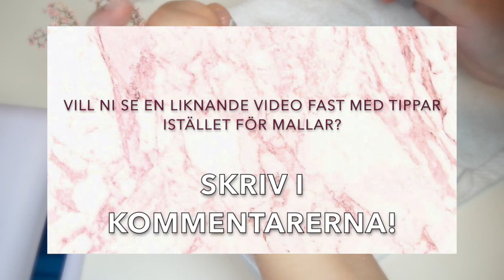Hur du gör grunden innan Gelé | NAGELFÖRLÄNGNING (mallar)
Hej mina hjärtan!❤︎

Här kommer första videon inom min nagel 'serie'. Eller så kanske man kan kalla detta en lite serie eller avsnitt typ jaja.. I dagens video visar jag hur jag bygger upp grunden på naglarna när jag använder mallar, hoppas ni hänger med i videon annars om ni har några frågor så får ni jättegärna ställa dom nere i kommentars fältet :-)
Vill ni förresten att jag ska göra en liknande sån här video fast där jag använder mig av tippar?

Hoppas ni tyckte om videon massa PUSSAR

Vanliga frågor:
✶ Hur gammal är du? Jag är 18 år, född 1999
✶ Vad filmar du med? Canon 1100D, vloggar med SONY A5000
✶ Vad heter din pojkvän? Han heter Oliver

Glöm aldrig hur fantastik du är! Låt aldrig nån trycka ner dig, du är så vacker precis som du är.
LOVE YOU